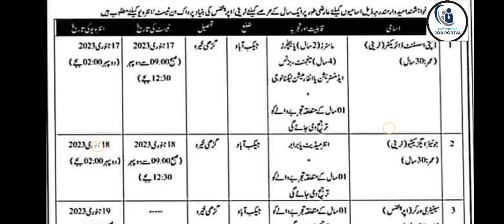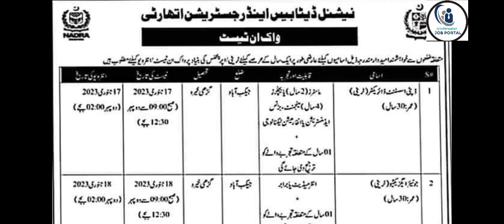NADRA JOBS |WALK IN INTERVIEW 2023